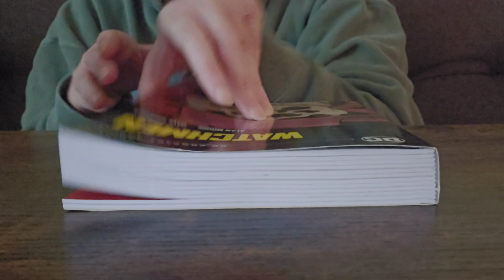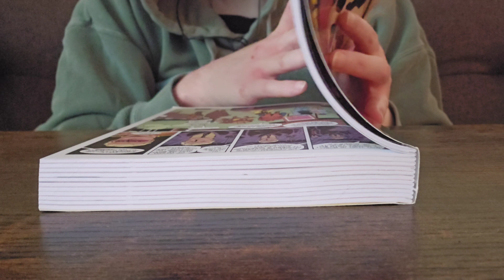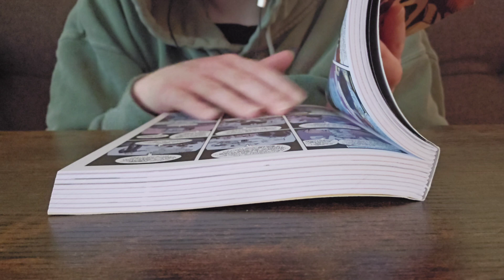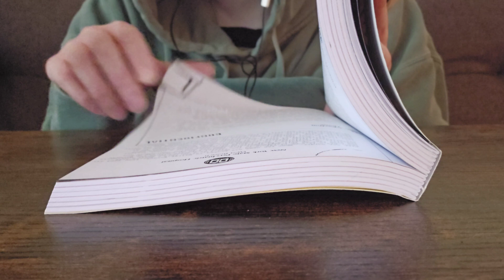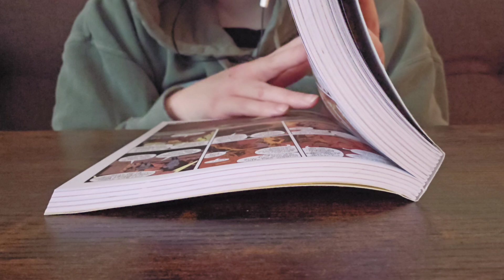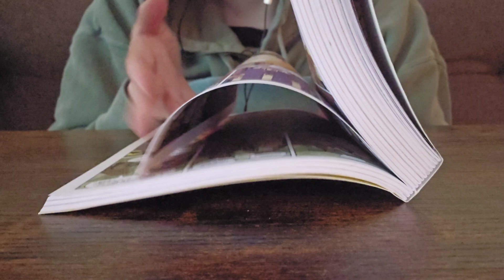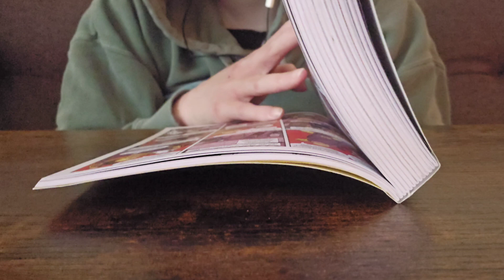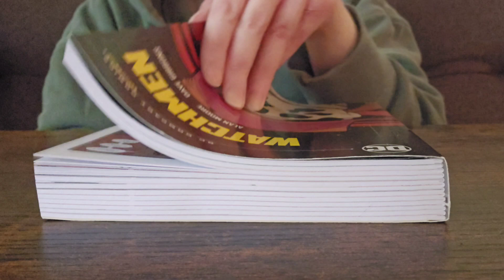ASMR | Flipping Through a Graphic Novel (No Talking)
Hey, doll babes, tonight I will be flipping through a graphic novel. This video is also looped with a dark screen for extra relaxation. Enjoy.

Video loops at 13:51